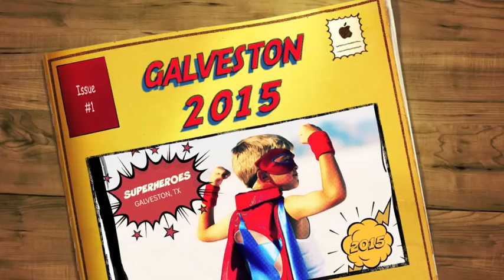GUM 2015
GALVESTON URBAN MINISTRIES, JUNIOR HIGH MISSION TEAM